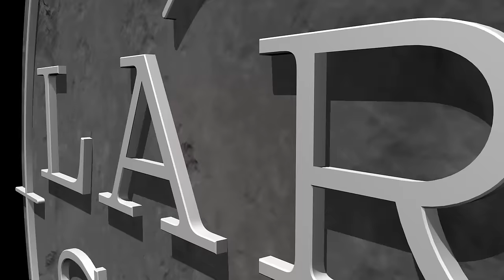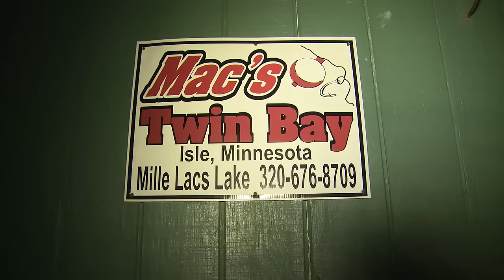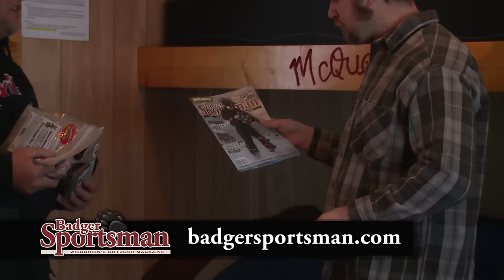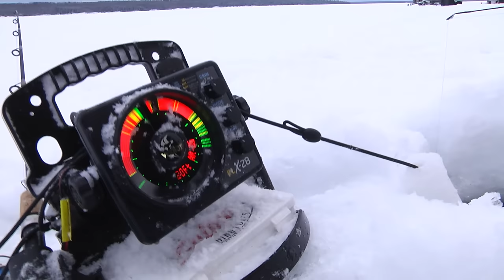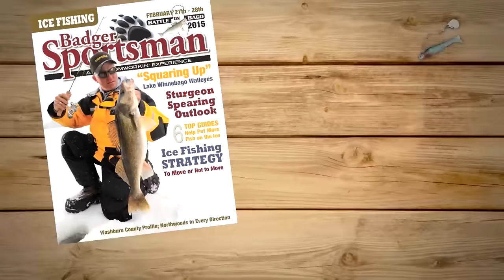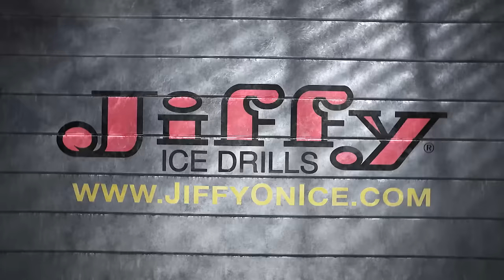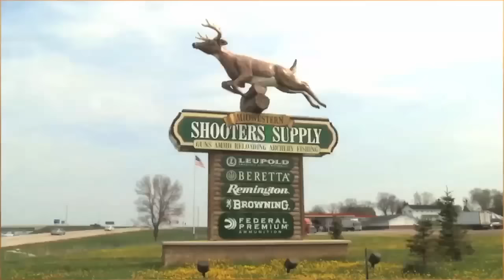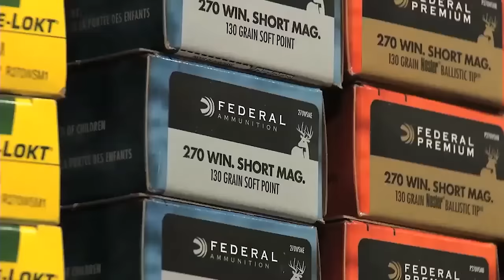Mille Lacs Lake Walleyes on Ice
We're up on Mille Lacs Lake this week, icing big walleyes at Mac's Twin Bay Resort with Barb Carey and her team of Women on Ice.  Host Kevin McQuoid sets Larry and company up in one of Mac's Twin Bay's luxurious sleepy shacks where they employ rattle-reel techniques to fish all night while they try to get some rest for the upcoming fishing day.  Let the rattle be your alarm for a giant walleye while you sleep!  Learn proven techniques for Mille Lacs walleyes, and also learn about Barb Carey's Women Ice Angler Project and the strides they are making to not only get more women involved in the great sport of ice fishing, but how they also are breaking down barriers for those with disabilities to make sure everyone can enjoy the ice!  Remember, it's a great day to be alive!